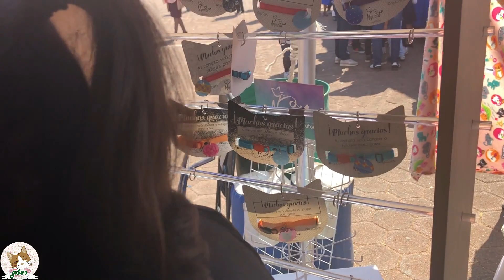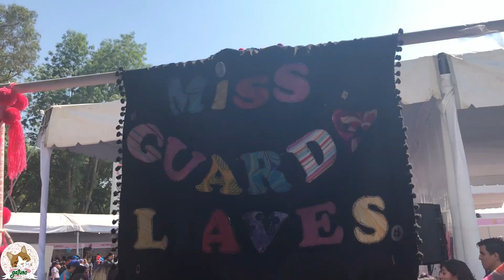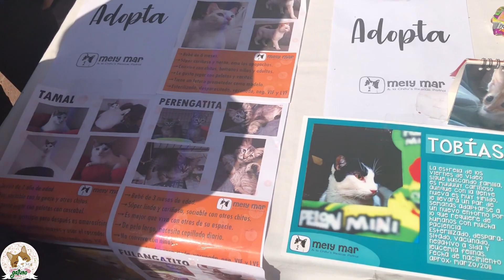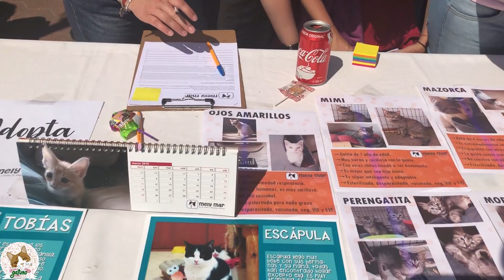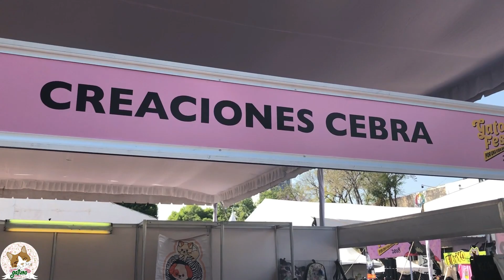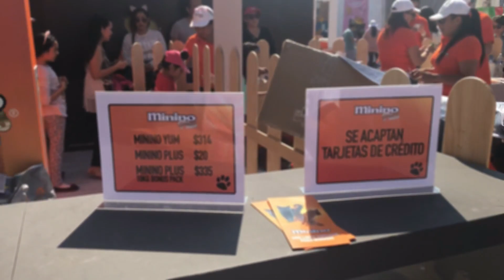¡Mi Increíble Experiencia en Gato Fest! 🐱 El Paraíso para los Amantes de Gatos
¿Te imaginas un lugar lleno de gatos, gente con máscaras felinas, y actividades dedicadas a nuestros amigos peludos? Eso es Gato Fest, y en este video te cuento mi experiencia en este evento único. Desde las exhibiciones de gatos hasta los concursos y la energía increíble que se vive, te llevo conmigo en este recorrido por el paraíso de los amantes de los gatos. ¡No te lo pierdas y únete a la fiesta! Deja tus comentarios sobre tu parte favorita o si has asistido a un evento similar